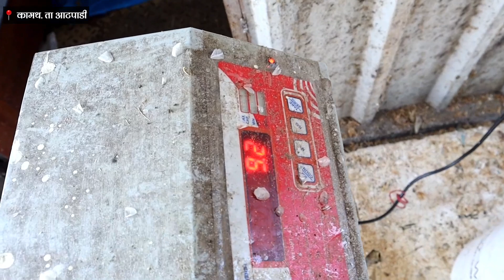पाण्यावर तरंगणारा मत्स्य शेतीचा प्रकल्प/इंजिनियरचा तरूणाचा अनोखा प्रयोग/cage culture fish farming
नाव:-संकेत शिवाजी मोरे,मेकॅनिकल इंजिनिअर.
पत्ता :- कामथ ता.आटपाडी
sanket shivaji more

या मेकॅनिकल पदवीधर तरुणाने नोकरीच्या मागे न लागता cage culture fish farming केज कल्चर मत्स्य शेती सुरू केलीय. म्हणजे तलावाच्या मध्यभागी पिंजरा पध्दतीने मत्स्य संवर्धन प्रकल्प उभारलाय. विशेष म्हणजे तलावात हा पूर्ण प्रकल्प तरंगता आहे. 200 भर प्लास्टिक बॅरलचा वापर करून आटपाडी तालुक्यातील कामथ गावाजवळच्या डोंगरात असलेल्या तलावात हा तरंगता प्रोजेक्ट उभारण्यात आलाय. एकूण 75 लाखाचा असलेला हा प्रकल्प मागील 4 वर्षांपूर्वी उभारण्यात आला आहे तीलापिया आणि पंगेसियस दोन जातीचे एकूण 24 पिंजऱ्यात उत्पादन घेतले जाते. 8 महिन्यात 100ते125 टन एवढे मत्स्य उत्पादन तरुण घेत आहे.महाराष्ट्र राज्य मत्स्य उद्योग विकास महामंडळ अंतर्गत असलेल्या पंतप्रधान मत्स्य संपदा योजना मध्ये हा प्रकल्प उभारला गेलाय.